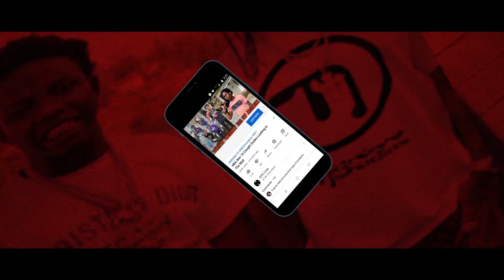Bezo187 Goes Off On BBG Baby Joe And NBA 😱🤦🏾‍♂️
bezo187 got on ig and showed how he felt about some nba and big members.

1)This video has no negative impact.
3)It is transformative in nature.